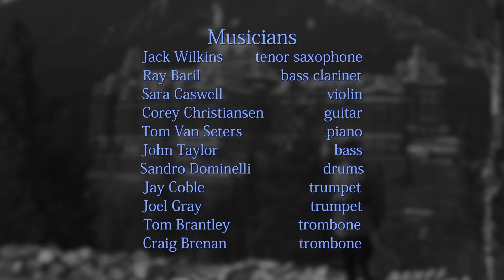Swingin' at the Banff Springs Hotel | The Banff Project | Jack Wilkins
Like Banff itself, "it all began with the railroad."

The Banff Springs Hotel is one of the signature grand lodges built by the Canadian Pacific Railroad to attract tourists from the east to come west and experience the Canadian Rockies. This piece is a fantasy holiday which takes the audience on a train ride into Banff Station, where you depart, hop in a Brewster Coach for a ride to the fabulous Banff Springs Hotel, which appears as a brass fanfare.

Once you arrive at the hotel, you mingle with other guests in the lobby before guitarist Corey Christiansen takes you on an exploration of the interior of the well-appointed hotel, followed by a tour of the outside activities with pianist Tom Van Seeters.

The music then escorts you to the ballroom for an evening of swing dancing for the end of a perfect journey. Film maker Edwin Dennis created an entertaining visual expedition featuring historic photos from Banff's Whyte Museum.

All compositions by Jack Wilkins